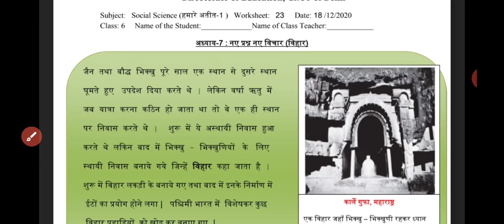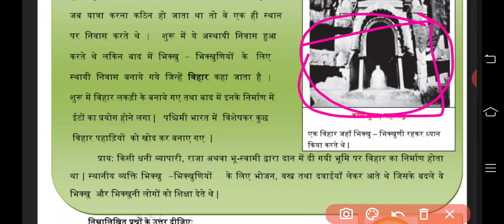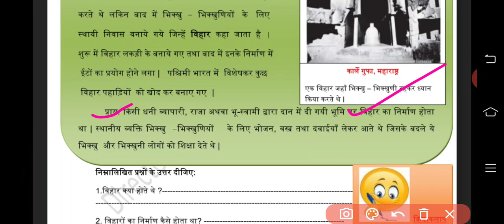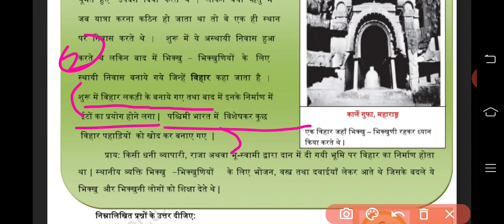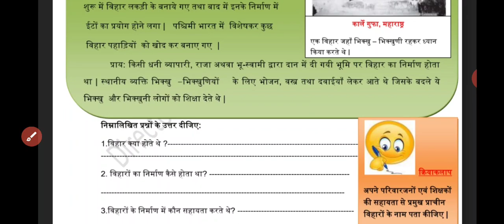6th Class Social Science, Worksheet no 23, date : 18/12/2020, in Hindi Medium